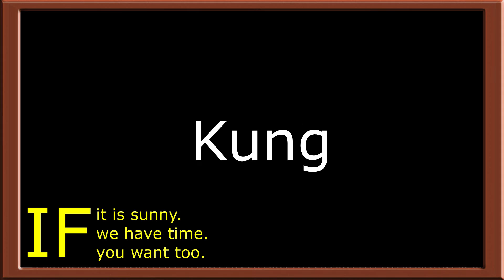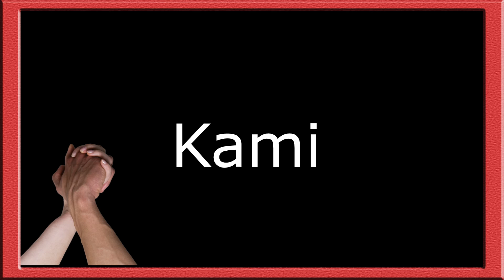15 Common Words Lesson #12 - Bisaya Lesson | English Ug Bisaya | Learn Bisaya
Keeping it Simple. Learn Key Words. No Intro, No Outro, No Music, No Interruptions. Just Easy Learning.